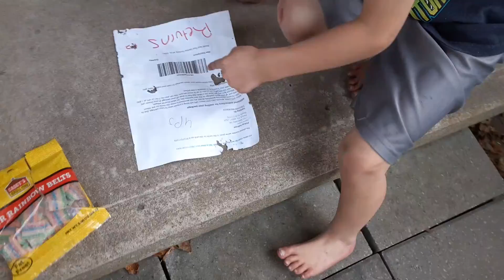Possessed best friend PART 1